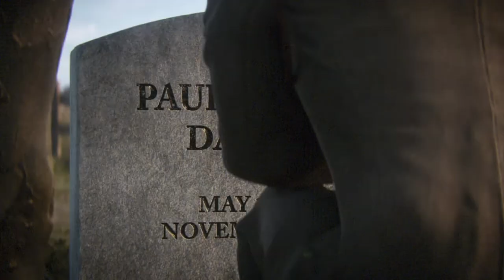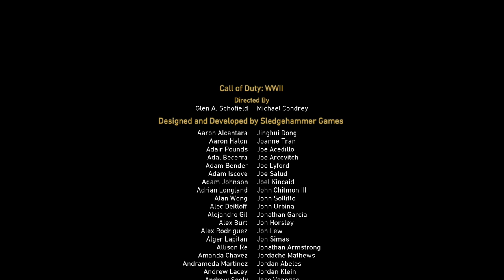Call Of Duty: WWII [PC] Walkthrough Gameplay - Part 11 - The Rhine & Epilogue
Welcome Back To Part 11 Of This Call Of Duty: WWII Walkthrough. Join Me As We Explore This Insane Journey Through World War 2. I Am Excited To Check Out This Game For My Complete Call Of Duty Series Playthrough.